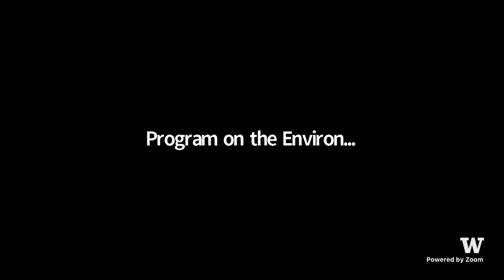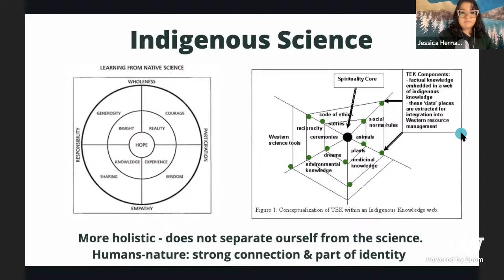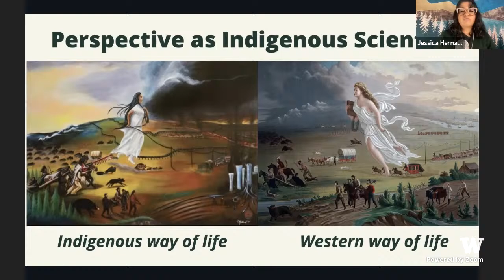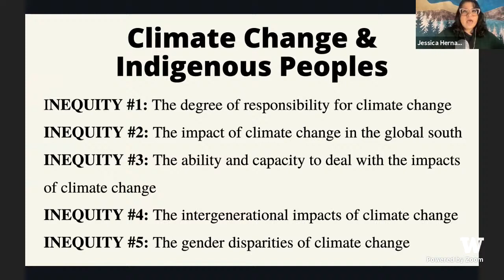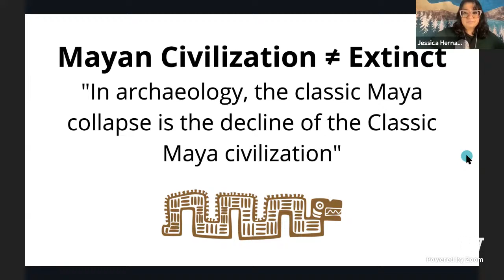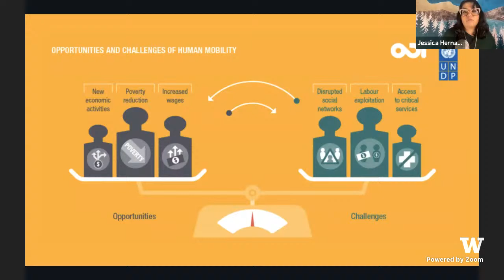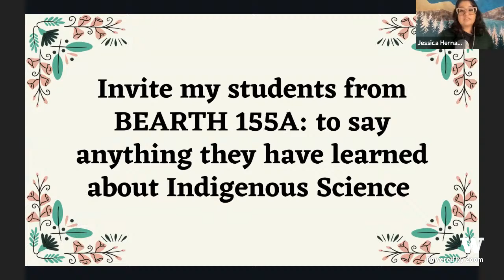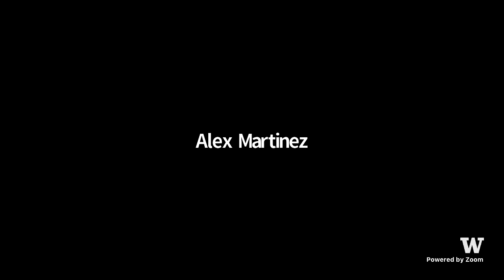Indigenous Perspectives on the Environment: Dr. Jessica Hernandez (Maya Ch'orti' & Binnizá)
Dr. Jessica Hernandez (Maya Ch’orti’ & Binnizá) is a transnational Indigenous scholar, scientist, and community advocate based in the Pacific Northwest. She has an interdisciplinary academic background ranging from marine sciences to forestry. Her work is grounded in her Indigenous cultures and ways of knowing. She advocates for  climate, energy, and environmental justice through her scientific and community work and strongly believes that Indigenous sciences can heal our Indigenous lands. In 2020, she became the first alumni from her high school in South Central Los Angeles to receive a doctoral degree. She is the founder of Piña Soul, SPC, an environmental consulting & artesanias hybrid business that supports Black & Indigenous-led conservation and environmental projects through community mutual aids and micro-grants.

Her current research, as a postdoctoral research fellow funded by the National Science Foundation, is investigating the role energy plays in addressing climate change impacts, from an environmental physics lens. ​ By formulating energy justice pillars and deriving solutions from case studies that focus on sustainable energy and mitigation strategies (primarily those implemented by Indigenous communities), this research will help physics education recognize the historic and present-day inequities in the energy industry.

She currently holds appointments at Sustainable Seattle (Board Member), City of Seattle's Urban Forestry Commission, and the International Mayan League (Climate Justice Policy Strategist). Her book, Fresh Banana Leaves: Healing Indigenous Landscapes through Indigenous Science, is forthcoming this Spring '22.

The autumn 2021 seminar centers on the theme of “Indigenous Perspectives on the Environment,” with presentations by a dynamic set of speakers, most of them enrolled members of tribes throughout the United States, followed by question-and-answer sessions.

Topics will include tribal sovereignty, political activism, community health and healing, Native food sovereignty, Indigenous knowledge and resource management, tribal-government relations, Native storytelling and school curricula, Indigenous video gaming, and more.